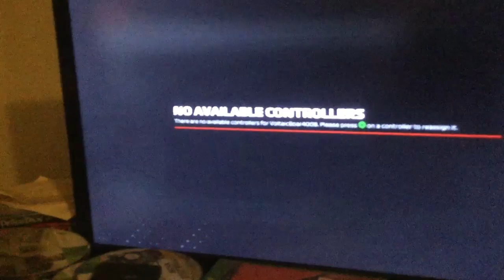F1 23 My Team Career Ep 6